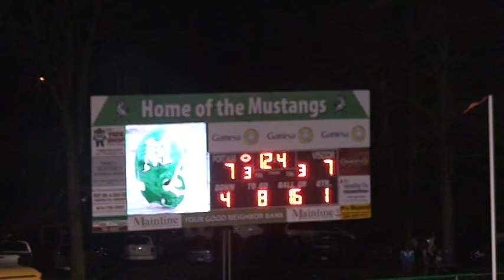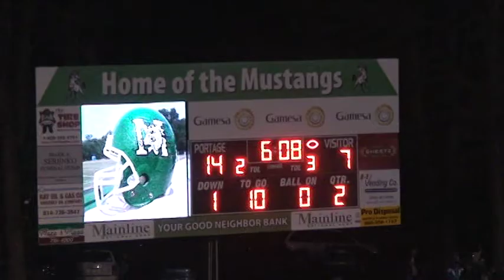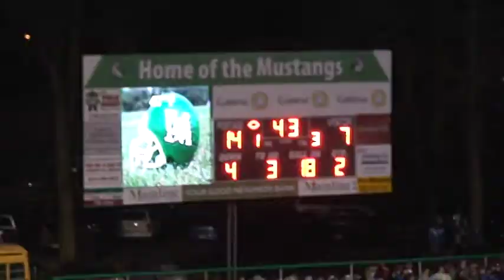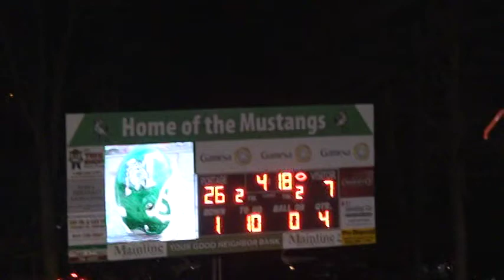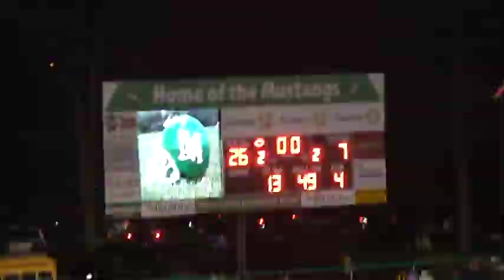Purchase Line at Portage 2008 District 6 Semifinals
2008 District 6 Semi-Final game featuring Purchase Line at Portage.